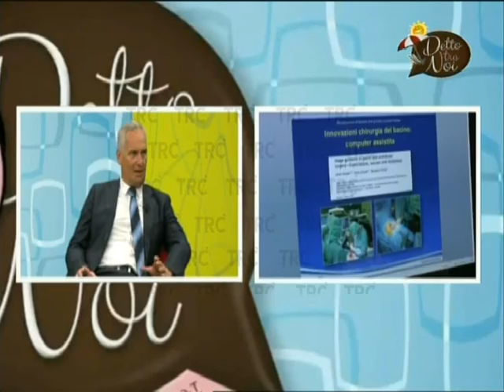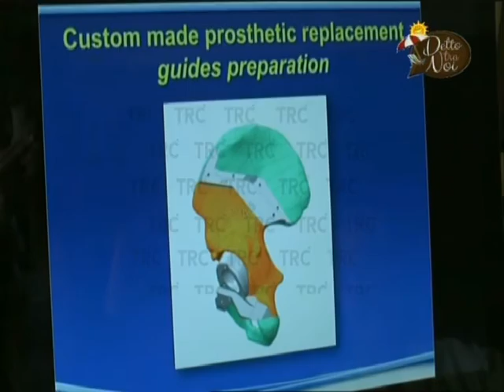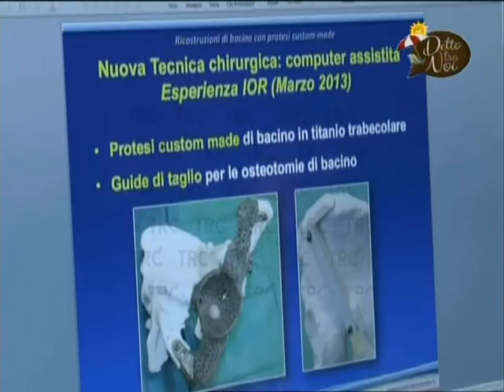Il prof. Davide Donati intervistato sulla stampa 3D di protesi ossee su misura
Il prof. Davide Donati, direttore della Clinica di ortopedia e traumatologia III del Rizzoli, intervistato a "Detto tra noi" (TRC, trasmissione del 7 settembre 2015) parla dell'uso della stampa 3D per realizzare protesi ossee su misura.